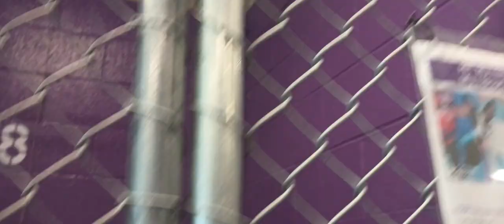Hotch 6mo. Pet Id 929967 kennel 18 HSSAZ shelter 851